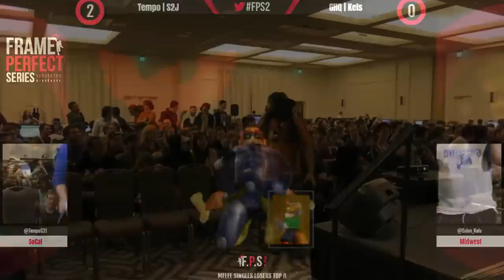Top 20 S2J Johnny Stocks #3 - Super Smash Bros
Another episode of the sickest combos and comebacks from one of the hypest Captain Falcons of all time, Johnny "S2J" Kim!

It's been over 2 years since my last S2J video, and S2J has improved so much and had so many insane Johnny stocks since then so I figured this video was very due.